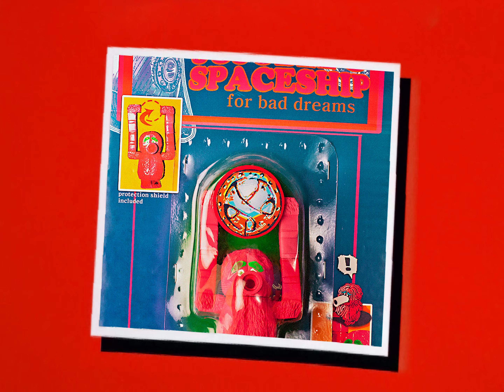「Not invited」 Azikazin Magic World (Official Audio)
Azikazin Magic World (아지카진 매직월드) - Not invited (Official Audio)
"Spaceship for Bad Dreams" / EP

아지카진 매직월드의 게임 시리즈 『나쁜 꿈을 위한 주주비의 우주선』 속
실드를 완성한 직후의 주주비를 완구로 만나보세요!

MEET THE AZIKAZIN MAGIC WORLD GAME SERIES 『JUJUBEE's Spaceship for Bad Dreams』
AND SIMPLY AWESOME TOY 'JUJUBEE WITH PROTECTION SHIELD !